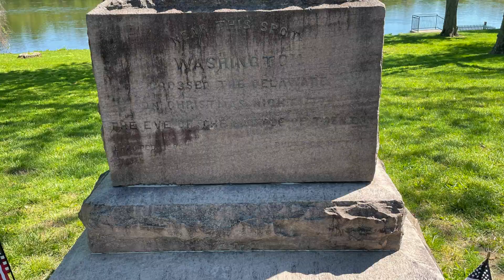E6/ The Bike Trip That Ended too Early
Hey there guys.  Started on a 4 day motorcycle trip with my cousin Kev.  The trip didn't go quite as planned.  But what riding we did do was awesome.